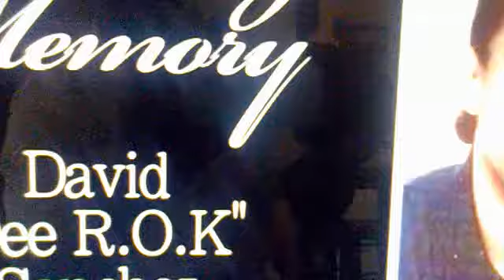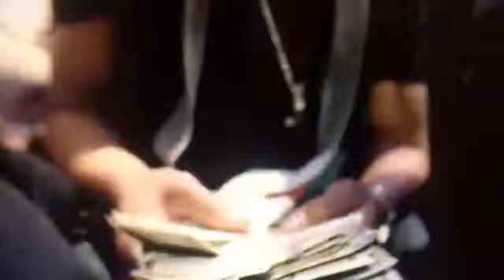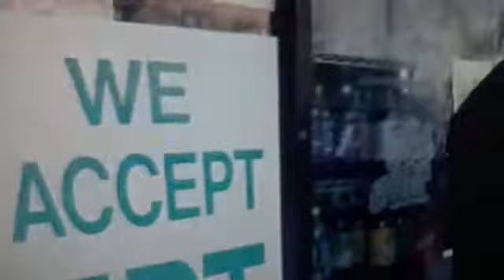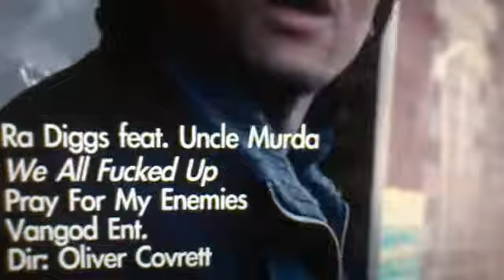NEW2010 UNCLEMURDA FT. RA-DIGGS -(WE ALL FUCKED UP)LEAK'D FOOTWURK HD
DEDICATED 2 RA-DIGGZ FAM IN LOVING MEMORY OF DAVID ''DEE R.O.K'' SANCHEZ FOREVER YOULL BE MISSED REST IN PEACE!